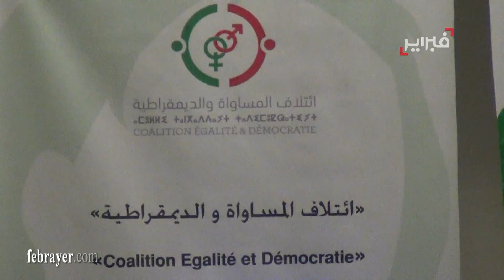ياسيمنة بادو: هذا دليلنا على أن بنكيران يخاف المرأة !